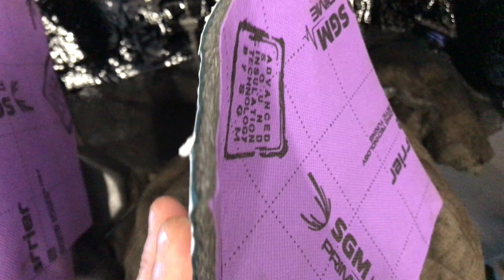Haval F7 внешняя шумоизоляция арок и локеров способна эффективно снизить шум от покрышек (резины).